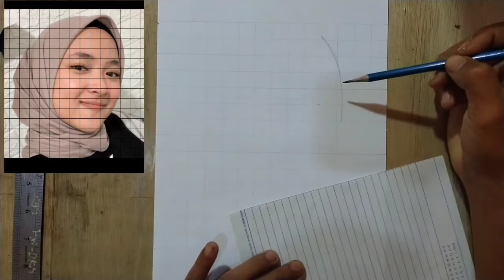MENGGAMBAR Nissa Sabyan Menggunakan Grid Sangat Cocok Buat PEMULA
Belajar menggambar menggunakan grid sangat mudah buat pemula untuk mencari kemiripan dari yg kita gambar. aplikasi bisa kita ambil dari plystor Grid drawing